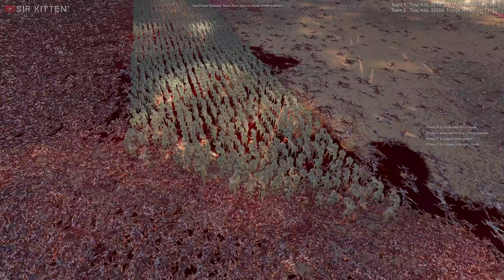Can Transformers And WW2 Army Defend Ship From 2 Million Zombies - Ultimate Epic Battle Simulator 2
Optimus Prime, Bumblebee And WW2 Army Will Try To Defend Super Battleship Epic Battle in Ultimate Epic Battle Simulator 2. Hope You Enjoy.

- Join Sir Kitten Army !

- Create Fights With Me Give Me Your Own Ideas !

➥ About My Gameplays:

Im creator of secanarios in UEBS 2 game, all content that i public are mine gameplays.
I want to give you exclusive battles thats why i dont use standard units from game.
Game give option where I can change every unit statitics lik: Hp, Speed, Range, Dmg.
Also i can create own crazy thigs like i did Orc Wizzard, Space Guns and many more.
With own created units i can make huge different battles with unexcepted endings.

➥ About My Edits:

I play with the highest possible details in the game
but also i edit my video graphics adding new look in my battles.

Here is list of my changes:

- High dynamic range imaging
- Precise curves
- Fov increased by 8%
- Installed Cartoon Filter
- High Dynamic Range
- Game Colours Changed Thanx to Tint Filter
- New Lighting Effects Added
- More light rays